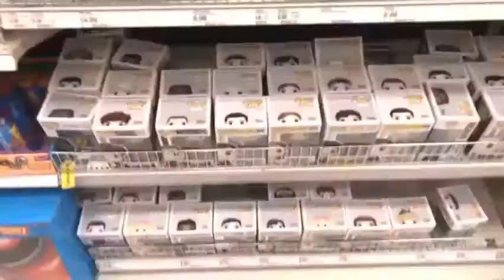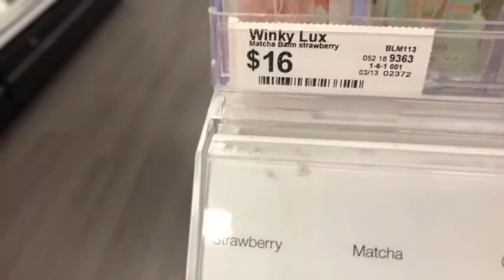Kat and Mads Adventures- Quarantine edition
Well this was filmed early April at target it was on a wim so please ignore how I look. I will be getting more of these vlogs out right now and this is also on e of the first videos with the new intro for these series.